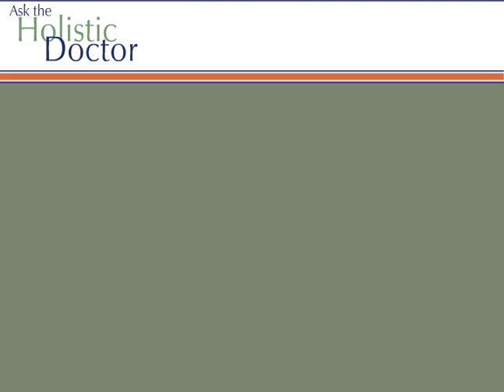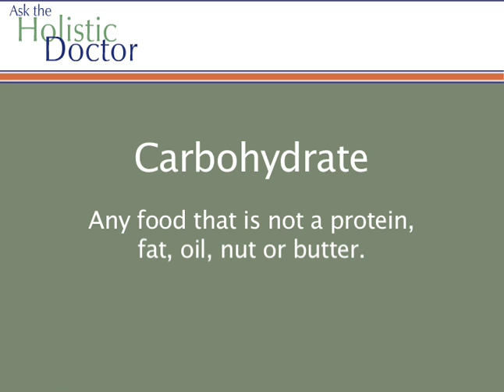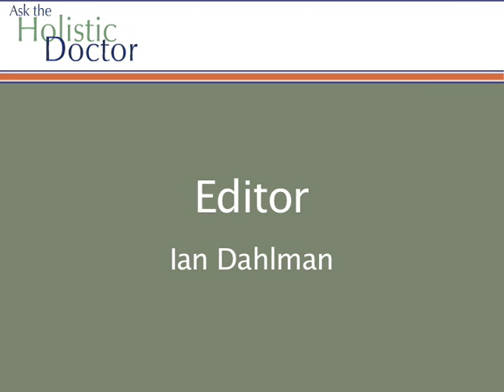Type 1 Diabetes Video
Type 1 Diabetes results when the body doesn't produce enough insulin. Approximately 5-10% of Americans have type 1 diabetes. Diabetes treatment consist of diabetes medication and dietary changes.